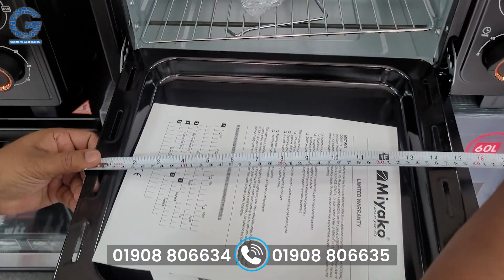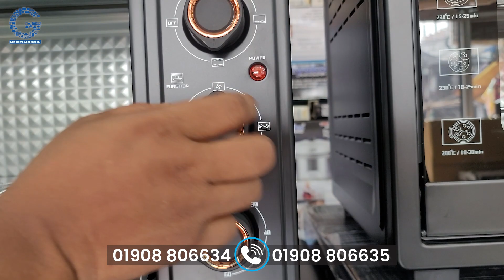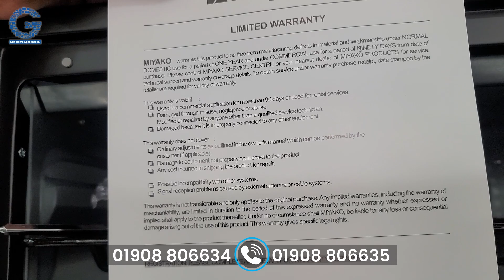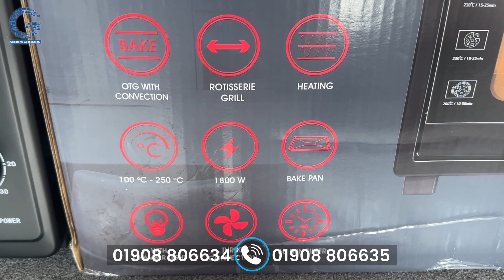১০০ লিটার বাংলাদেশের সব চাইতে বড় ওভেন/ Miyako Electric Oven Price In bd 2024 । 60ltr 70ltr 100ltr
১০০ লিটার বাংলাদেশের সব চাইতে  বড়  ওভেন/  Miyako  Electric Oven Price In bd 2024

miyako 60ltr oven
miyako 70ltr oven
miyako 100ltr oven

এই প্রডাক্টটি অনলাইনে অর্ডার করতে পারেন। এছাড়া  আমাদের শোরুমে আসতে পারেন। আমরা সারা দেশে কুরিয়ারের মাধ্যমে পণ্য পাঠিয়ে থাকি এবং ঢাকাতে হোম ডেলিভারি দেই।

আমাদের শোরুম এর ঠিকানা: রজবী প্লাজা (বঙ্গ মার্কেটের সামনে), জামগড়া, সাভার, ঢাকা।